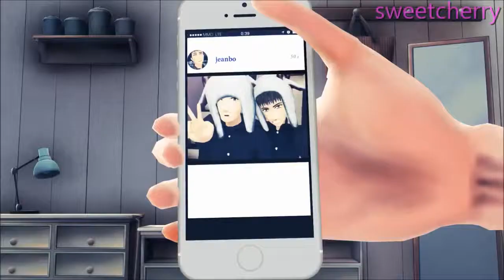【MMD】Shingeki No Kyojin CRACK online video cutter com